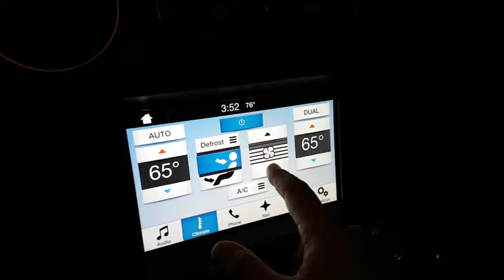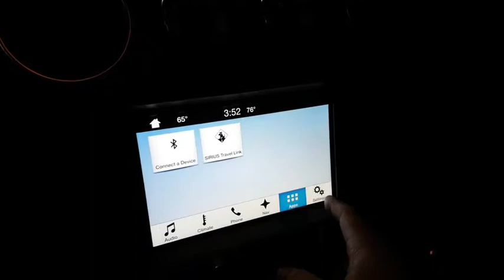2016 Ford Mustang Hinsdale, Naperville, Glenview, Lake Forest, Barrington, IL 15144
Black  2016 Ford Mustang available in Hinsdale, Illinois at Chicago Motor Cars. Servicing the Naperville, Glenview, Lake Forest, Barrington, IL area.
2016 Ford Mustang Shelby GT350R - Stock#: 15144 - VIN#: 1FATP8JZ2G5523964

2016 Shelby GT350R Shadow Black Exterior over Ebony w/Red Accent Seats VERY RARE! READY FOR THE TRACK 6-SPEED MANUAL! LOW MILES! *ORIGINAL WINDOW STICKER LIST: $66,970* FACTORY OPTIONS INCLUDE: Electronics Package (Originally $3,000) Dual-Zone Climate Control Single CD with Sirius XM Radio Voice-Active Navigation System Over-The-Top Racing Stripe (Originally $475) VEHICLE HIGHLIGHTS: 5.2 Liter 8-Cylinder Engine -526 Horsepower- -429 lb/ft of Torque- Rear Wheel Drive 6-Speed Manual Transmission 19 Ebony Carbon Fiber Wheels Power Adjustable Exterior Mirrors Intermittent Windshield Wipers Automatic Running HID Headlamps Red Brembo Brake Calipers Rear View Camera System Black Chin Splitter Rear Spoiler Quad-Tip Dual Exhaust Pipes Adjustable Front Seats Dual-Zone Climate Control Navigation System with Voice Command Remote Keyless Entry w/Push Start Button Premium Sound System Single CD Changer Sirius XM Radio Cruise Control Alcantara Wrapped Steering Wheel Universal Garage Opener VEHICLE HISTORY: PRISTINE Condition Throughout! Very RARE! TRACK Ready! LOW Miles! INCLUDES: *Two Master Remote Keys* *Valet Key* *Floor Mats* *Car Cover* *Original Window Sticker*
Bluetooth Wireless Phone Connectivity,Radio: AM/FM Stereo/Single CD Player -inc: 6 speakers,2 LCD Monitors In The Front,Fixed Antenna,Streaming Audio,SYNC Communications & Entertainment System -inc: enhanced voice recognition, 4.2 LCD screen in center stack, AppLink, 911 assist and (1) smart charging USB port,Radio w/Seek-Scan, MP3 Player, Clock, Speed Compensated Volume Control, Steering Wheel Controls and Radio Data System,Clearcoat Paint,Speed Sensitive Variable Intermittent Wipers,Wheels: 19 x 10.5 Fr/19 x 11 Rr Ebony Black -inc: Painted aluminum,Fully Automatic Projector Beam High Intensity Low/High Beam Daytime Running Lights Preference Setting Headlamps w/Delay-Off,Black Side Windows Trim,Body-Colored Rear Bumper,Galvanized Steel/Aluminum Panels,Fixed Rear Window w/Defroster,Spare Tire Mobility Kit,Front Fog Lamps,Body-Colored Front Bumper,Lip Spoiler,Perimeter/Approach Lights,Light Tinted Glass,LED Brakelights,Body-Colored Door Handles,Black Grille,Black Power Side Mirrors w/Convex Spotter and Manual Folding,Trunk Rear Cargo Access,Tires: P295/35ZR19 Front & P305/35ZR19 Rear -inc: Michelin Pilot Super Sport,Carpet Floor Trim and Carpet Trunk Lid/Rear Cargo Door Trim,Driver And Passenger Visor Vanity Mirrors w/Driver And Passenger Illumination,SYNC Services Selective Service Internet Access,Power Door Locks w/Autolock Feature,2 12V DC Power Outlets,Proximity Key For Doors And Push Button Start,Front Center Armrest,Interior Trim -inc: Aluminum Instrument Panel Insert and Metal-Look Interior Accents,Cargo Space Lights,Cargo Features -inc: Spare Tire Mobility Kit,Illuminated Locking Glove Box,50-50 Folding Bench Front Facing Fold Forward Seatback Simulated Suede/Cloth Rear Seat,Full Floor Console w/Covered Storage, Mini Overhead Console w/Storage and 2 12V DC Power Outlets,Front Cupholder,Analog Display,Perimeter Alarm,Driver Foot Rest,Delayed Accessory Power,Remote Keyless Entry w/Integrated Key Transmitter, Illuminated Entry and Panic Button,Fade-To-Off Interior Lighting,Full Carpet Floor Covering -inc: Carpet Front Floor Mats,Driver And Passenger Door Bins,Power 1st Row Windows w/Driver And Passenger 1-Touch Up/Down,Air Filtration,Simulated Suede Door Trim Insert,Sport Alcantara Leather/Simulated Suede Steering Wheel,Seats w/Cloth Back Material,Compass,Fixed Rear Windows,Front Map Lights,Includes Manual Rear Seat Easy Entry,Systems Monitor,Manual Tilt/Telescoping Steering Column,Day-Night Auto-Dimming Rearview Mirror,Outside Temp Gauge,Securilock Anti-Theft Ignition (pats) Engine Immobilizer,RECARO Cloth/Miko Suede Sport Seats -inc: 4-way manual driver and 2-way manual passenger,Full Cloth Headliner,Gauges -inc: Speedometer, Odometer, Voltmeter, Oil Pressure, Engine Coolant Temp, Tachometer, Oil Temperature, Transmission Fluid Temp, Trip Odometer and Trip Computer,Remote Releases -Inc: Power Cargo Access,Cruise Control w/Steering Wheel Controls,Aluminum Gear Shift Knob,Redundant Digital Speedometer,Manual Air Conditioning,FOB Controls -inc: Trunk/Hatch/Tailgate and Windows,Fixed Front Head Restraints and Fixed Rear Head Restraints,Trip Computer,Front And Rear Anti-Roll Bars,50-State Emissions,Multi-Link Rear Suspension w/Coil Springs,Mechanical Limited Slip Differential,Battery w/Run Down Protection,4-Wheel Disc Brakes w/4-Wheel ABS, Front And Rear Vented Discs, Brake Assist and Hill Hold Control,Bl